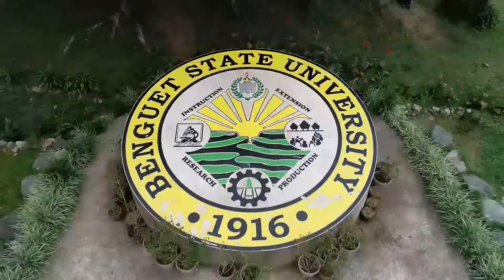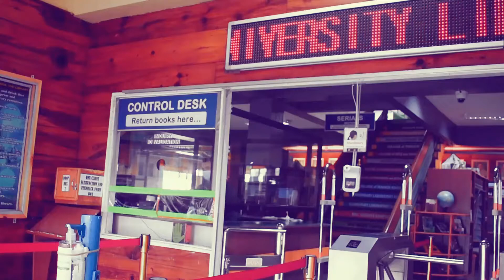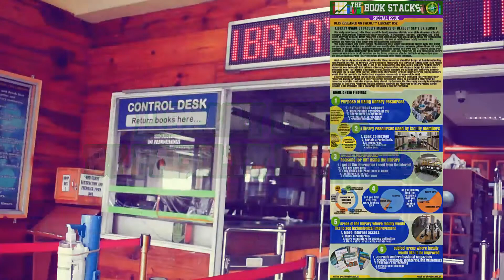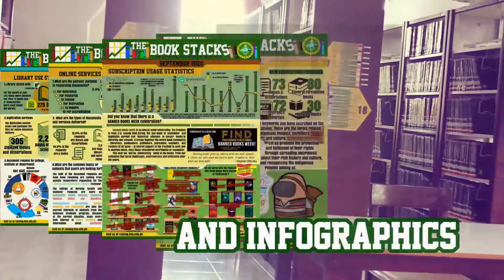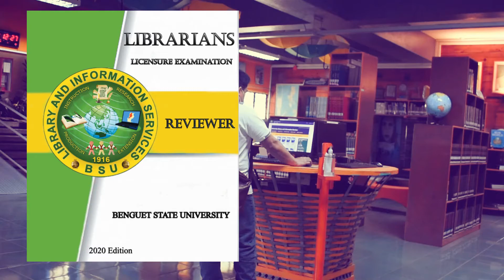BSU Library Award presentation video 2021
Video presentation of BSU Library and information Services during the Philippine Association of Academic and Research Librarians (PAARL ) General Assembly and Awarding on January 29, 2021 thru Google meet.